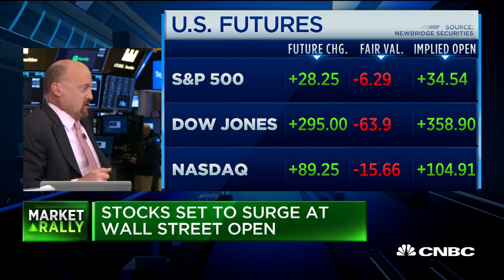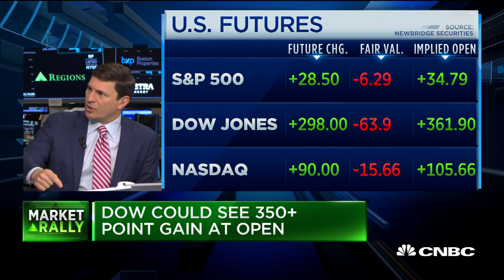Jim Cramer: FBI Raid On Michael Cohen's Office A Lawyer's Worst Nightmare | CNBC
The "Squawk on the Street" crew weigh in on market reaction to comments from President Donald Trump after the FBI conducted a raid on offices of President Trump's longtime attorney Michael Cohen.